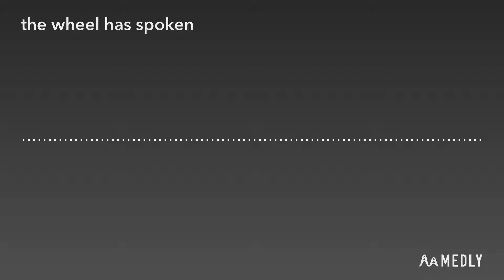the wheel has spoken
it has been produced enhanced and performed

may my soul be spared from this crime against humanity